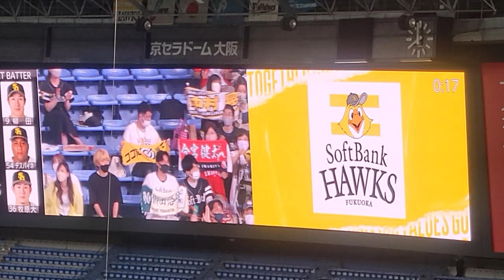福岡ソフトバンクホークス✨ラッキーセブン 『いざゆけ若鷹軍団』ビジター京セラドーム大阪 22.6.22.